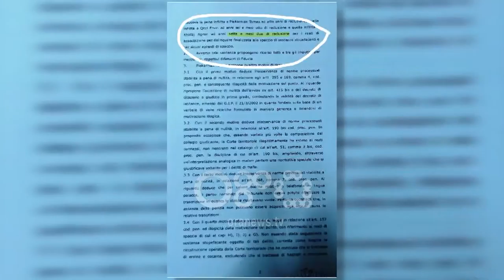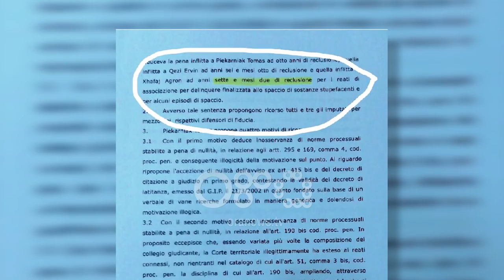Ora News - PD publikon provat: Vëllai i Fatmir Xhafajt i dënuar me 7 vjet burg në Itali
PD publikoi këtë të mërkurë një vendim që e cilësoi ekskluziv të Gjykatës së Kasacionit në Itali sipas të cilit Agron Xhafaj, vëllai i ministrit të Brendshëm, Fatmir Xhafaj rezulton i dënuar në 2012 me 7 vjet e dy muaj burg.

Enkelejd Alibeaj: Ministri i Brendshëm është në dijeni që vëllai i tij Agron Xhafaj është i dënuar me vendim gjyqësor të formës së prerë në Itali dhe se nuk ka vuajtur asnjë ditë nga ky dënim i dhënë duke jetuar i lirë nga 2013 e në vijim në Shqipëri, ku i vëllai ishte i pushtetshëm.

Keshilltari juridik i PD, Gazmend Bardhi dha detaje mbi akuzat për të cilat është dënuar vëllai i ministrit Xhafaj.

Gazmend Bardhi: Është dënuar për pjesmarrje në grup kriminal që kishte për synim trafikun ndërkombëtar midis Europës dhe Shteteve të Bashkuara të Amerikës të lëndëve narkotike. Marrëveshja mes grupeve kriminale, në njërin prej të cilëve bënte pjesë Agron Xhafaj ishte për shkëmbimin fillestar të 50 kg heroinë me 300 kg kokainë. Marrëveshja u ndryshua dhe parashikoi furnizimin e 40 kg heroinë, e paraprirë nga dorëzimi i një kampioni prej 1 kg të së njëjtës substancë për ta testuar lidhur me një furnizim të madh të mëvonshëm. Në operacionin për zbulimin e trafikut ndërkombëtar të drogës merrte pjesë një agjent i DEA-s. Atij iu dorëzua 1 kg heroinë, të cilën e siguroi për llogari të grupit kriminal të Italisë Agron Xhafaj.

PD ngre 7 pyetje për ministrin e Brendshëm Fatmir Xhafaj:

Pas publikimit të vendimit të Gjykatës së Kasacionit në Itali për Agron Xhafën, deputeti Enkelejd Alibeaj drejtoi disa pyetje për ministrin e Brendshëm.

1. A e ka përfshirë Fatmir Xhafaj vëllain e tij Agron Xhafaj në listën e personave me rekorde kriminale?

2. Pse ai jeton i lirë në territorin shqiptar, ndërkohë që rezulton i dënuar për trafik droge në Itali dhe nuk ka vuajtur asnjë ditë të dënimit të tij?

3. A është ai person i skeduar dhe nën vëzhgim nga Policia e Shtetit për shkak të aktivitetit të tij të mëparshëm në trafikun e drogës?

4. A është familja “Xhafaj” një nga familjet mafioze që veprojnë në territorin e Republikës së Shqipërisë?

5. A ka operacioni “Forca e Ligjit” ka efekt mbi vëllain e Ministrit të Brendshëm Agron Xhafaj të dënuar për trafik droge, apo ai është i paprekshëm sa kohë Ministër i Brendshëm dhe drejtues i operacionit është Fatmir Xhafaj?

6. Pse nuk ka përmbushur përgjegjësitë e tij ligjore Ministri i Brendshëm, për të kërkuar identifikimin e këtij shtetasi dhe për të verifikuar nëse është apo jo i dënuar?

7. Pse nuk ka kërkuar nisjen e procedurave për arrestimin dhe më pas ekstradimin e tij në Itali, siç ka vepruar për shtetas të tjerë
Për më shumë lexoni në: